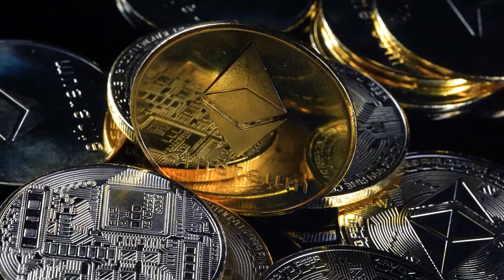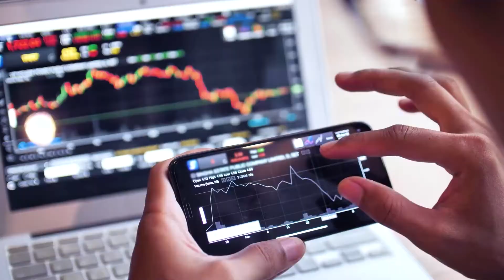المركزي المصري يصدر تحذيراً بشأن العملات الرقمية